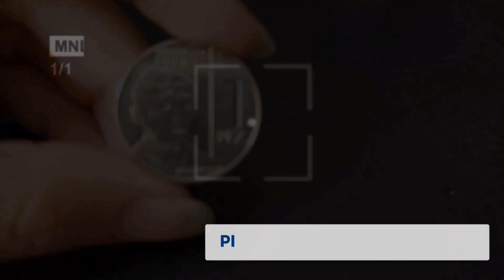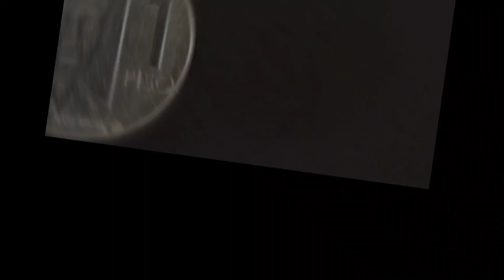Finding Good Samaritan na magbibigay ng PISO para sa KAPWA !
"To help a friend is really good, to help yourself is also really good but to help a stranger is the very best!" 💯 -ctto

- to inspire, to give happiness and most of all, to help other people.

God bless !